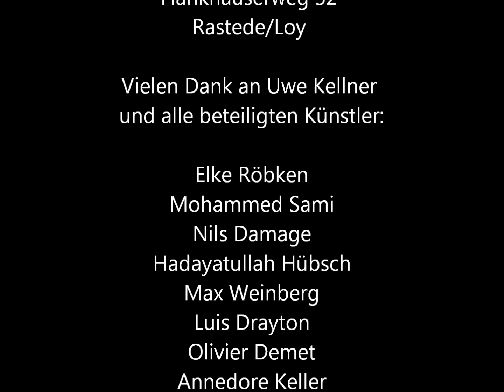Kamelogana Projekt Vernissage ART 4 PEACE Kunstausstellung 28.04.2012.wmv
KAMELOGANA PROJEKT Vernissage der Kunstausstellung ART 4 PEACE 28.04.12 mit einem LIVE Auftritt des Musikers Uwe Kellner
Vom 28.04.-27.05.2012  präsentiert der Künstler Christoph Fuhrken die Ausstellung ART 4 PEACE. Die Ausstellung zeigt Werke aus dem Kamelogana Projekt von Christoph Fuhrken und Kunstwerke des jüdischen Künstlers Max Weinberg aus Frankfurt a.M., sowie Collagen von Hadayatullah Hübsch, der als Schriftsteller, Künstler und Imam der Nuur- Moschee in Frankfurt a.M., als einer der bekanntesten Konvertiten Deutschlands galt, bis er im letzten Jahr überraschend verstarb.
Als ein Teil der Ausstellung ist ein mail-art project zum Thema ART 4 PEACE zu sehen, das Christoph Fuhrken mit internationalen Künstlerfreunden gestartet hat.
Zu den Teilnehmern gehören beispielsweise der Künstler Mohammed Sami, der in Bagdad am Institute of Fine Arts studierte und heute in Schweden lebt, oder der Künstler Luis Drayton aus London "The Queen of all PUS!".
Für Freunde der amerikanischen BEAT-Bewegung des letzten Jahrhunderts zeigt die Ausstellung Cartoons des Dichters und Musikers Tuli Kupferberg. Die Vernissage mit einzelnen Texten von Christoph Fuhrken, und einem Auftritts des Oldenburger Musikers Uwe Kellner, findet am 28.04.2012 um 19:00 Uhr statt.
Hierzu sind alle Freunde der Kunst herzlich eingeladen. Die Öffnungszeiten der Ausstellung sind an den kommenden Wochenenden bis zur Finissage am 27.05.12 jeweils Samstags und Sonntags 16:00 --20:00 Uhr.
ART 4 PEACE, Hankhauserweg 32, 26180 Rastede-Loy